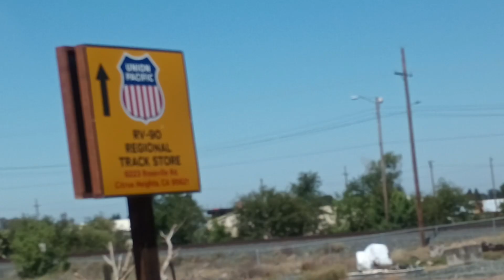railfanning near rockpilie grainer yard area stop 🛑🛑 in Roseville CA